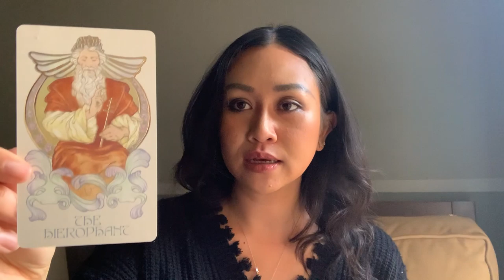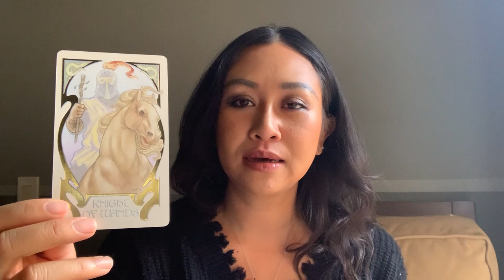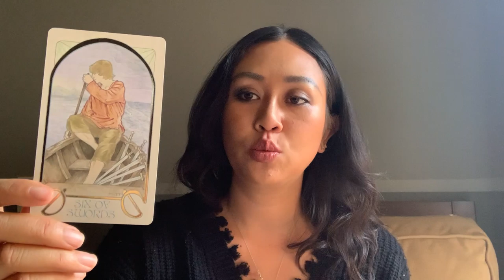ดูดวงความรักคนเกิดวันอังคาร รายปี2563 เป็นปีของการเปิดใจ รับคนใหม่เข้ามาในชีวิต